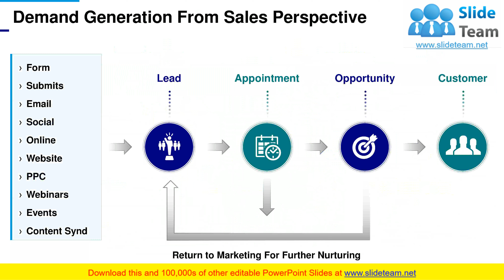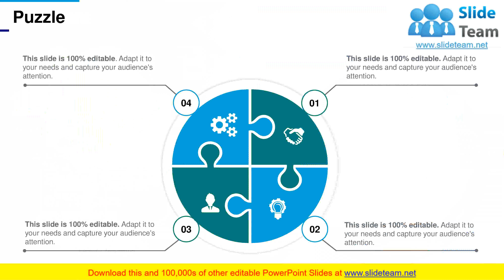Demand Creation PowerPoint Presentation Slides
Enhance your audiences knowledge with this well researched complete deck. Showcase all the important features of the deck with perfect visuals. This deck comprises of total of twenty five slides with each slide explained in detail. Each template comprises of professional diagrams and layouts. Our professional PowerPoint experts have also included icons, graphs and charts for your convenience.  All you have to do is DOWNLOAD the deck. Make changes as per the requirement. Yes, these PPT slides are completely customizable. Edit the colour, text and font size. Add or delete the content from the slide. And leave your audience awestruck with the professionally designed Demand Creation PowerPoint Presentation Slides complete deck.